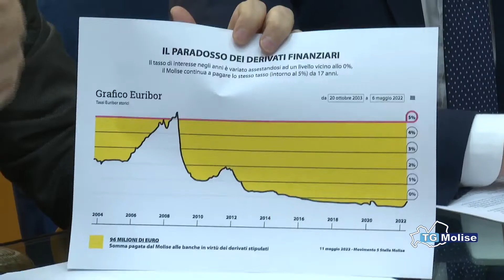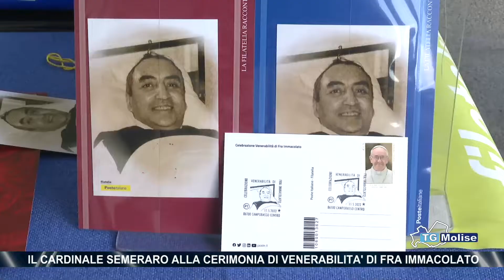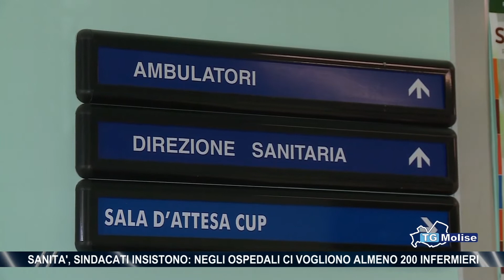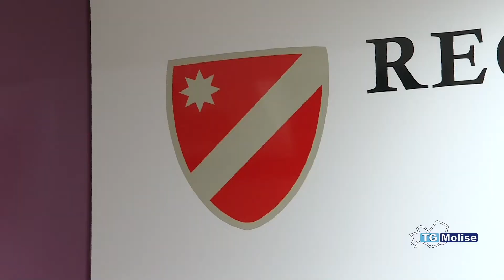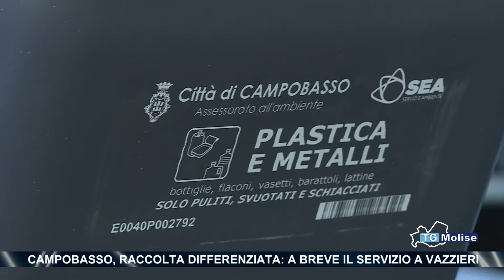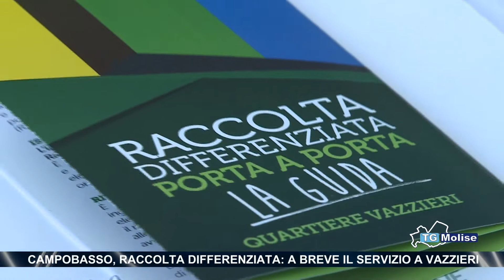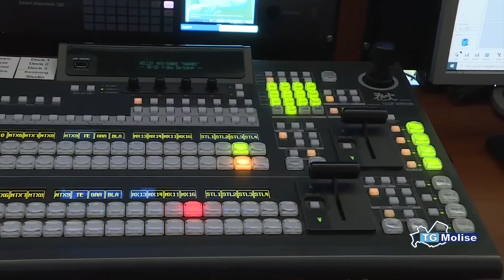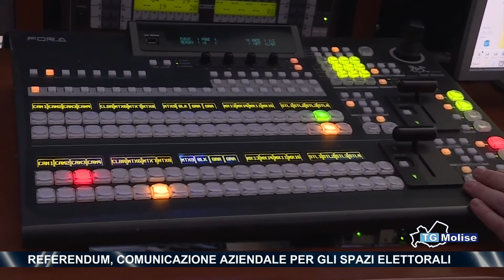Tg Molise - Telemolise - 11/05/2022 - Ed. 23:00